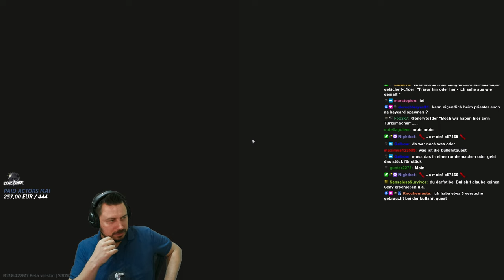Customs Sniper mit Kommentar! - Escape from Tarkov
Customs Sniper Raid mit Kommentar, viel PVP und netten Shots! - Escape from Tarkov Gameplay Deutsch